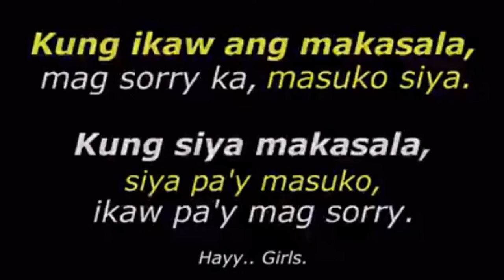Bakit kaya Ganito ang BABAE nakakalito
Sinu nakaka relate nito?
Pag tayu ang may kasalanan' Di nila tayo kayang patawarin
Pero pagsila may kasalanan tayo pa ang aggrabiado masyado ukie na kaagad dahil sila pa ang may gana magalit ng husto..!